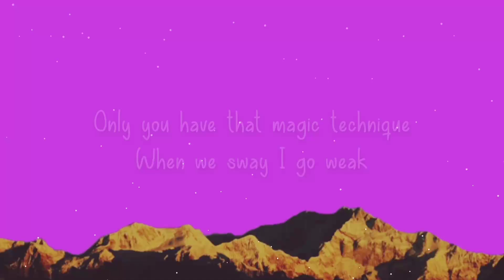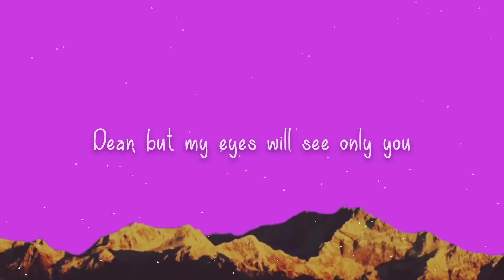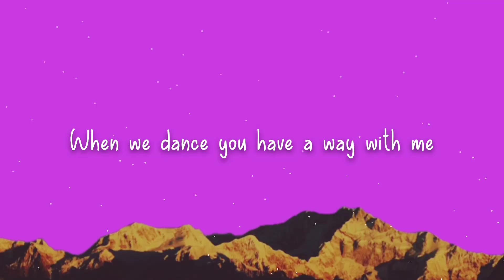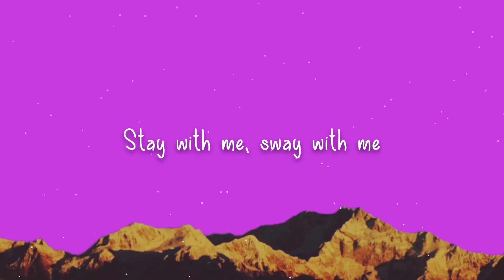Michael Bublé - Sway (Lyrics)